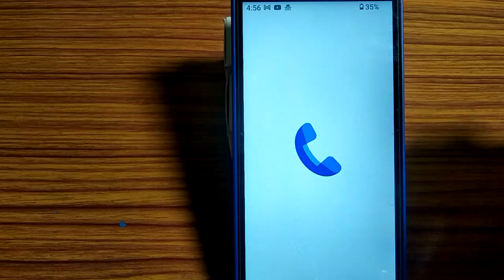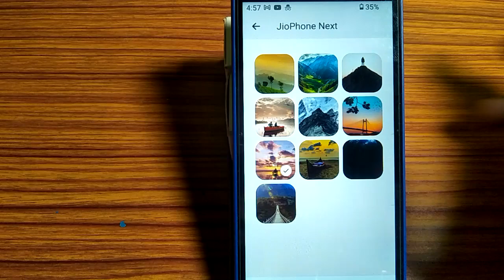Nokia) how to turn off Dalpat tone,dial pad tone of kaise karen Nokia 3 1